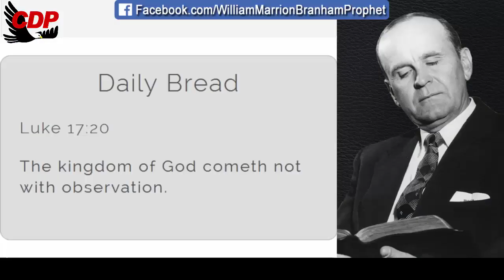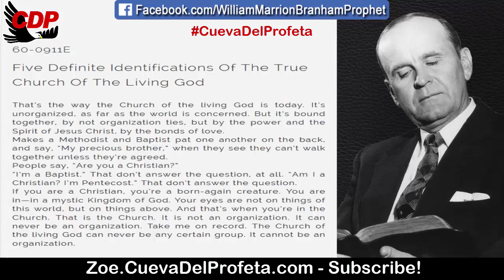The bonds of love | William Marrion Branham Quotes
✅ QUOTE: William Branham Prophet
60-0911E
Five Definite Identifications Of The True Church Of The Living God

That’s the way the Church of the living God is today. It’s unorganized, as far as the world is concerned. But it’s bound together, by not organization ties, but by the power and the Spirit of Jesus Christ, by the bonds of love.
Makes a Methodist and Baptist pat one another on the back, and say, “My precious brother,” when they see they can’t walk together unless they’re agreed.
People say, “Are you a Christian?”
“I’m a Baptist.” That don’t answer the question, at all. “Am I a Christian? I’m Pentecost.” That don’t answer the question.
If you are a Christian, you’re a born-again creature. You are in—in a mystic Kingdom of God. Your eyes are not on things of this world, but on things above. And that’s when you’re in the Church. That is the Church. It is not an organization. It can never be an organization. Take me on record. The Church of the living God can never be any certain group. It cannot be an organization.

Daily Bread Luke 17:20
The kingdom of God cometh not with observation.

00:05 Welcome
00:12  Daily Bread
00:45 William Marriom Branham Quote

branham william
message de william marrion branham